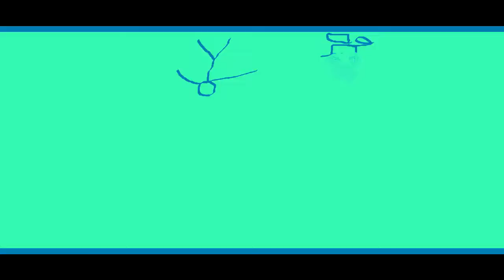THE EPICNESS OF Funny Angry Destroy Voice Tops + Funny Destroy Tops + Funny Destroy Voice Tops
[Funny Destroy Tops + (Funny Destroy Voice Tops [Swap]] + Funny Angry Destroy Voice Tops (Swap))

(Free)